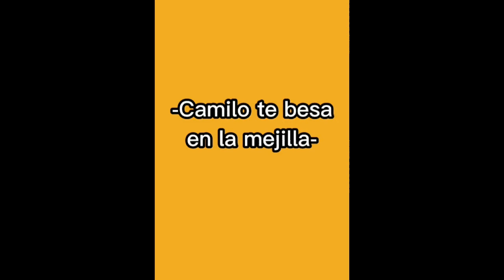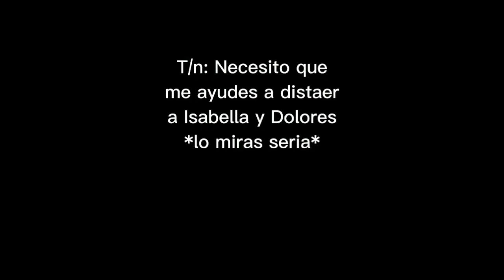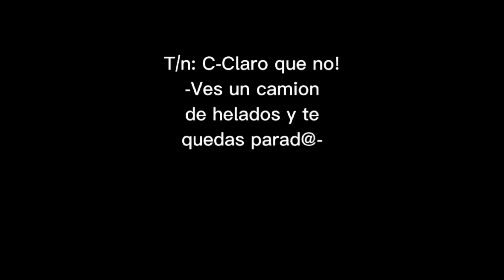Camilo madrigal × tn Cap 8 ♡mi mitad♡ ( Lee la descripción )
lo siento mucho por no subir las series pero ahora tengo tiempo para las series y también me puede decir que tipos de seríes querés que aga ฅ^•ﻌ•^ฅฅ^•ﻌ•^ฅฅ^•ﻌ•^ฅฅ^•ﻌ•^ฅV●ᴥ●VV●ᴥ●VU^ｪ^U U^ｪ^U